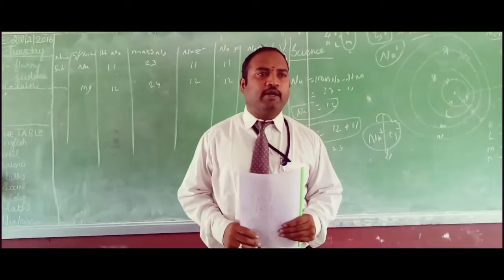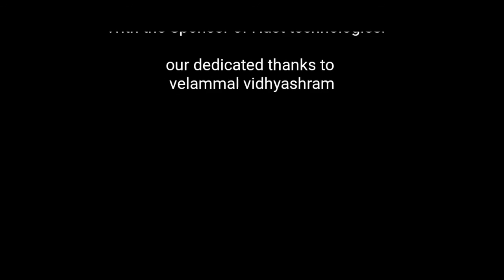areospace short film by velammal vidhyashram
this is the competion about video making this is the world level competion all should watch and like the video